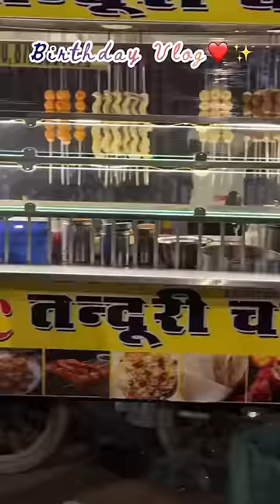My Birthday Vlog❤️